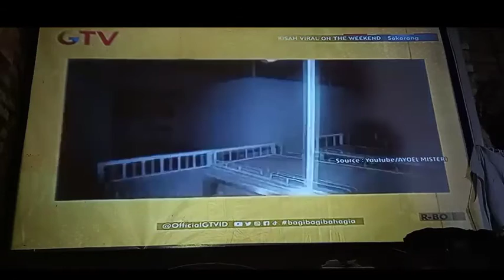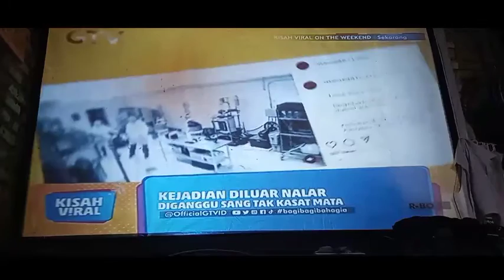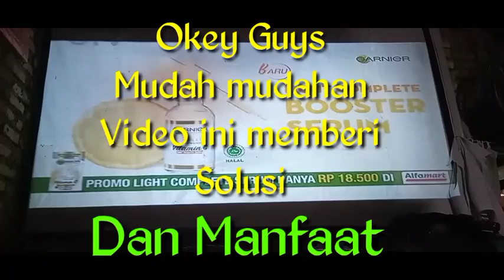Modal 1 jutaan BIKIN BIOSKOP sendiri dirumah || cheerlux C9 review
Dengan modal 1 jutaan kita bisa bikin keluarga kita merasa punya Bioskop sendiri Guys...
Video ini Asli saya buat sendiri untuk review dan solusi buat anda yg ingin mempunyai Tv besar dengan modal minim..

Dengan 2800 lumen saya rasa sangat bagus buat Projector Murah yang hanya 1 jutaan..